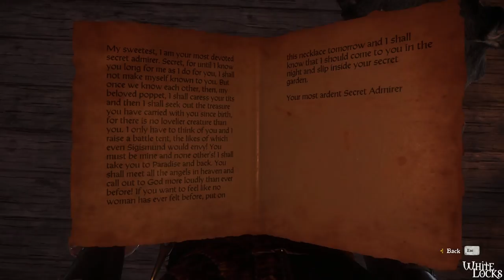Sir Hans ❤️ Karolina Success and Fail - KCD DLC Sir Hans Capon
Video with very funny moment with Sir Hans and his beloved Karolina, what happens if you succeed and fail.

Go check this channel for more awesome templates.